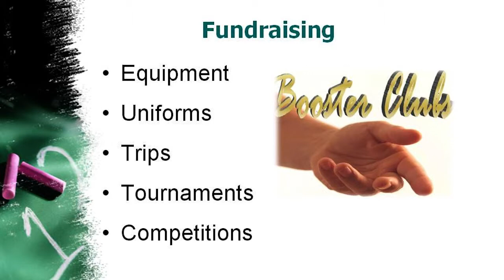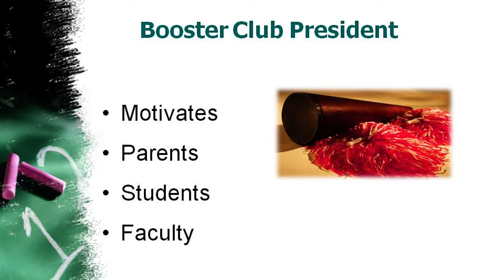Video 27 -- How to Boost Do it Yourself Sports Fundraisers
Video 27 of 30 videos provided by SIGnaShirt Specialties Promotional Fundraisers will teach you How to Boost Do it Yourself Sports Fundraisers.

View SIGnaShirt Promotional Sports Fundraisers complimentary how to Do it Yourself "30 Video Suite" The perfect Do it Yourself fundraising information website for schools, camps, clubs, teams, scouts and sporting events that want to explode their profits with something entirely new!

WHOLESALE Do it Yourself Sports Fundraiser 'Custom Branded' Shirts, Craft Kits, Creativity Kits and promotional products with Your Do it Yourself Logo is available only from: